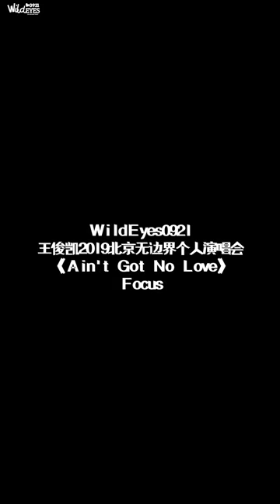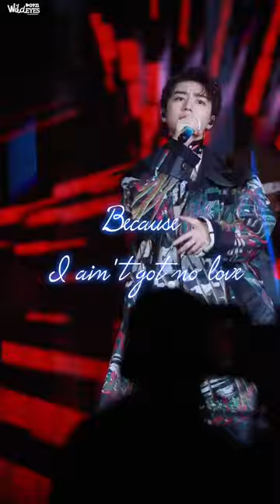[Fancam đẹp] 191101 Ain't got no love - Vương Tuấn Khải - 1st solo concert 2019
Cre: @WildEyes0921-王俊凯个站